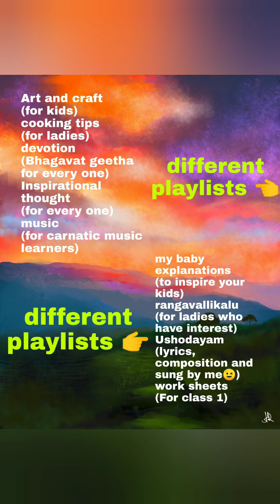అ నుండి ఱ వరకు పదాలు -భాగము 1